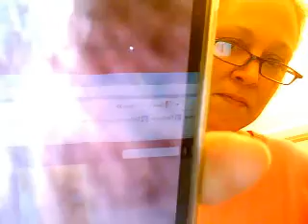lilynovatv's Merry Go Around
Lily riding the Merry Go Around at the store.  She is not very happy about it.